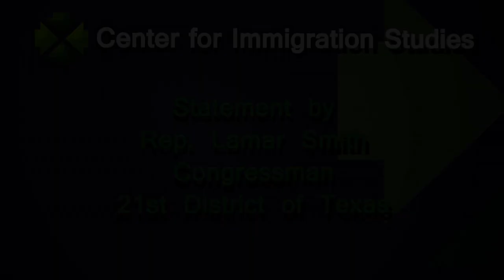Rep. Lamar Smith - Amnesties: Past, Present, Future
The Center for Immigration Studies (CIS) hosted a panel discussion, Amnesties: Past, Present, Future, on Monday, January 14 at 9:30 a.m. ET at the National Press Club in Washington, D.C.

Representative Lamar Smith (R-TX) discusses DACA and his view of possible future reform.